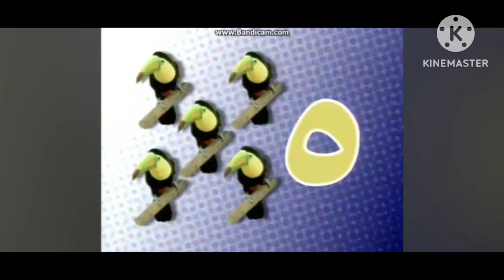Sesame Workshop Around the World Promo Chipmunk Version